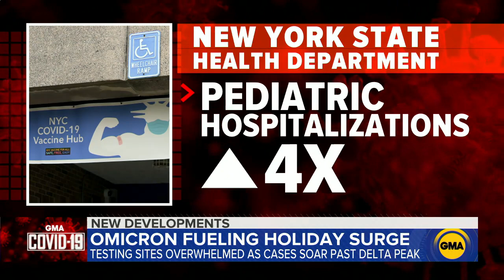COVID infections spike over holidays l GMA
Health experts warn that even though the omicron variant may be more mild, its sheer transmissibility could overload hospitals.